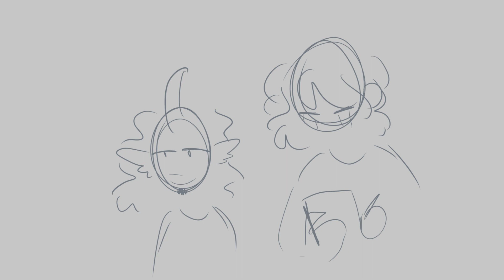The horse and his big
they make-a me go ' :) '